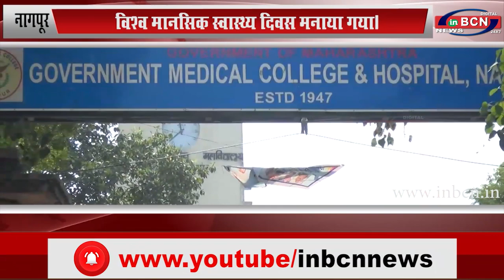विश्व मानसिक स्वास्थ्य दिवस मनाया गया...INBCN NEWS